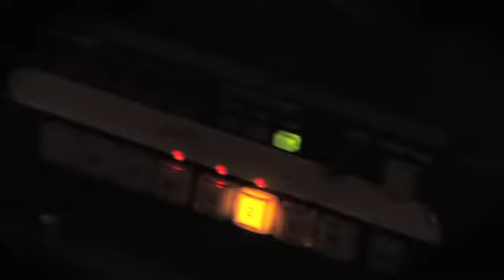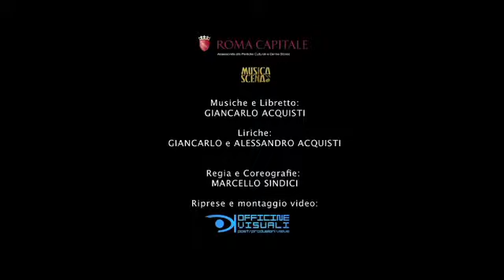Trailer Raffaello e la Leggenda della Fornarina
Evento di Roma, Musical di Roma, Raffaello e la leggenda della Fornarina.